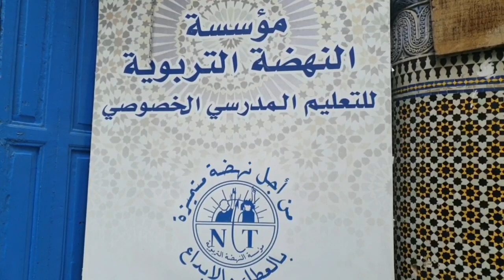مشروع المزرعة النموذجية من إنجاز التلميذة شمس بن شحيمة